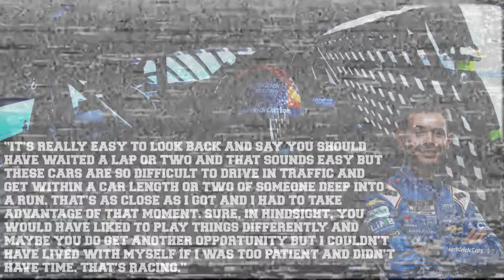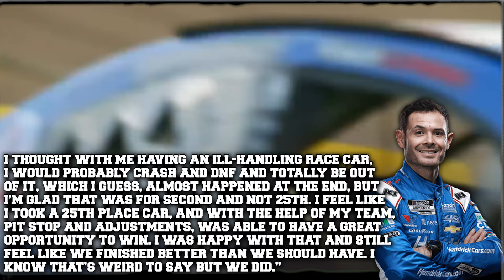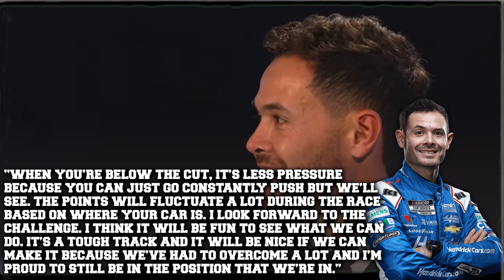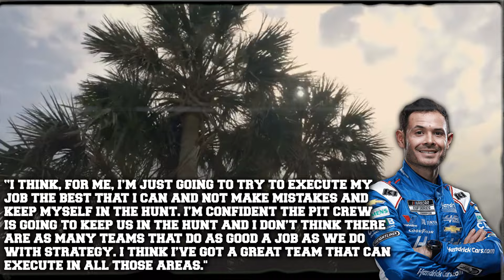Kyle Larson in SERIOUS TROUBLE before Martinsville Speedway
This season, one driver stands out from the rest in the NASCAR Cup Series. This weekend, Martinsville will decide his title fate. We're talking about Kyle Larson, and he's in a bad spot right now. And things are only starting to look worse for him this weekend.